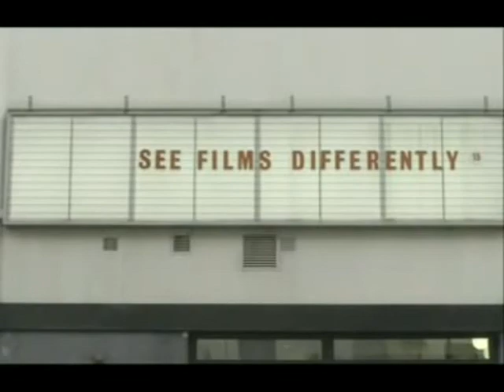See Films Differently - The Lord Of The Rings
A different take on The Lord Of The Rings.